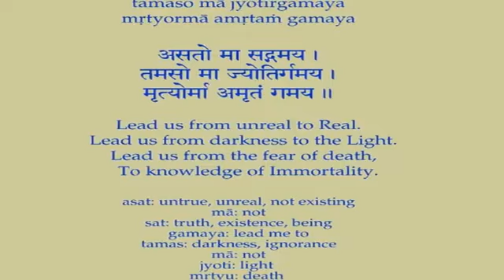Swami Chidananda - R. Kathamrita - Success in Spiritual Life depends on Purity of Mind - # 138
Swami Chidananda Ramakrishna Math and Mission at Chicago - Ramakrishna Kathamrita - Success in Spiritual Life depends on Purity of Mind - Discourse # 138 - genuine elucidative discourse by Swami Chidananda Ramakrishna Math and Mission at Sri Ramakrishna Universal Temple of Chicago, Vivekananda Vedanta Society of Chicago, Homer Glen, IL. 60491 ( This Video I Dedicate to my Master on His Lotus feet! amazing, astonishing elucidative speech; assimilate to our heart and soul completely and bath us with peace, bliss and tranquility! )